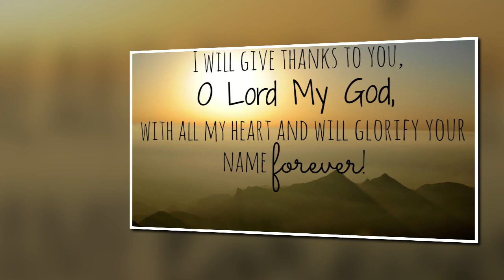Gypsy I Give You Praise Medley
Gypsy Christian Music,